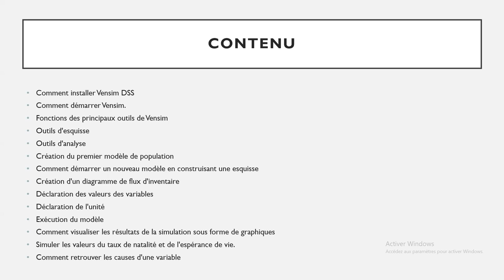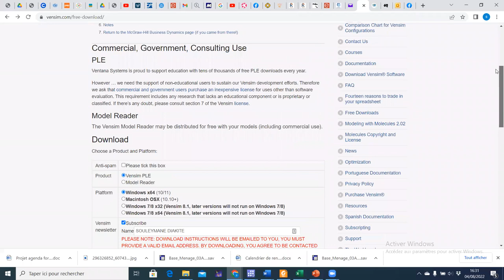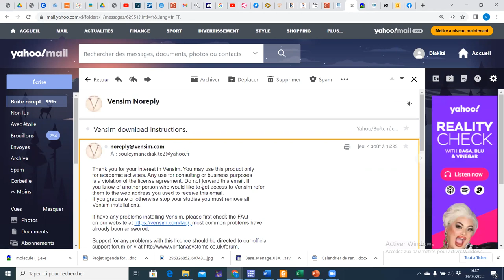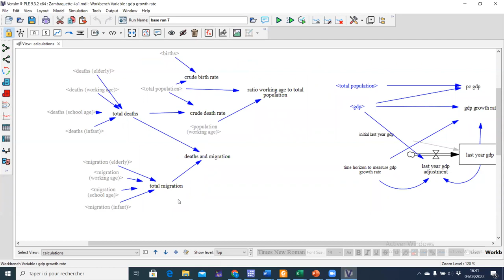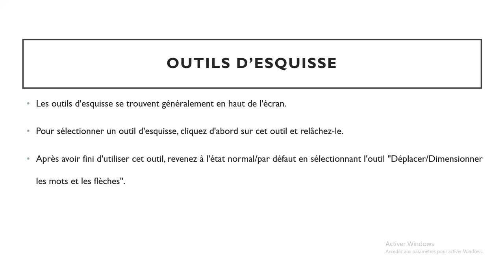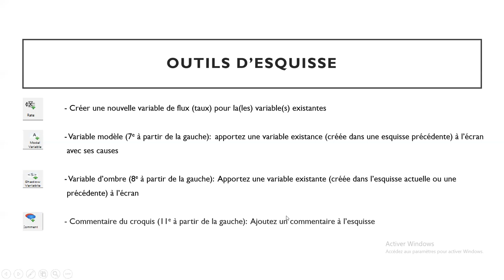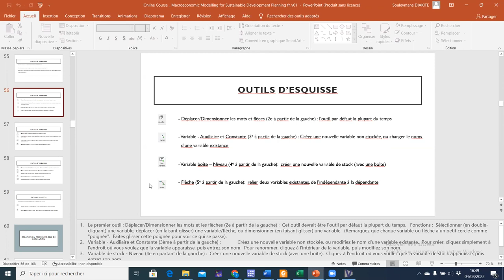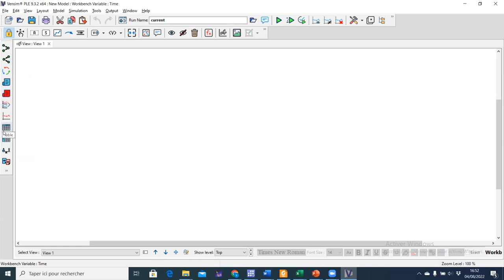PARTIE 4 MODULE 3 FR / PROF Souleymane DIAKITE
Modélisation Macroéconomique avec la Dynamique des Systèmes